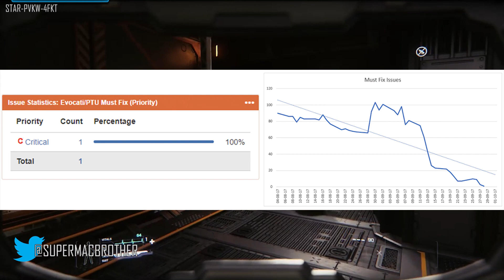Star Citizen | Evocati 3.0 Update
I am giving away an Origin X1 Baseline Scarlet Edition Ship w/ LTI. Follow this link to enter

Like my content and want to support me more directly?

In this video we take a look at the new burn down plus talk about 3.0's release to evocati and whats holding the patch from releasing.

Star Citizen will consist of two main components: first-person space combat, first-person shooter elements and trading in a massively multiplayer persistent universe and customizable private servers,
and a branching single-player and drop-in co-operative multiplayer campaign (titled Squadron 42).